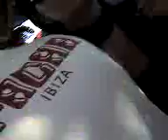ELECTRO-BELLA ... geht ab wien zäpfchen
electro roccabella kiesgrube neuss tribehouse